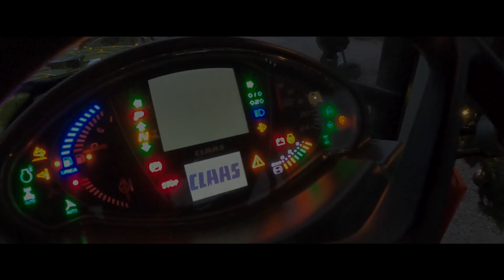Lichterfahrt Katlenburg Lindau 2021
In diesem Video gibt es Einblicke in die Lichterfahrt aus der Gemeinde Katlenburg Lindau vom 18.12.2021. Es war ein sehr schönes Event und ich hoffe auf eine dritte Ausgabe im nächsten Jahr. Besucht auch die Seiten vom Lichterteam.

Vielen Dank auch an die Feuerwehr Gillersheim, dass ihr mein Taxi ward :-)

Ich hoffe, dass euch das Video gefällt. Über Feedback in den Kommentaren würde ich mich sehr freuen.

Viele Grüße

Daniel

Das Video beinhaltet unbezahlte Werbung.